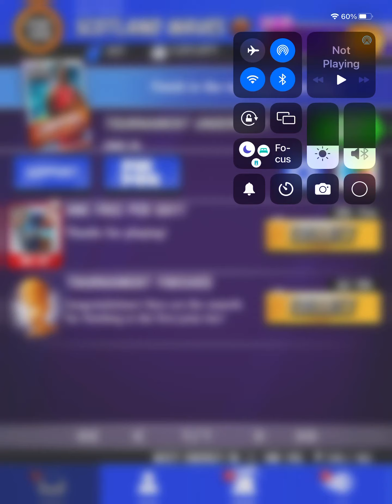Rival Stars Basketball Videotape 39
He finally does it, getting it and moving onto the next level.